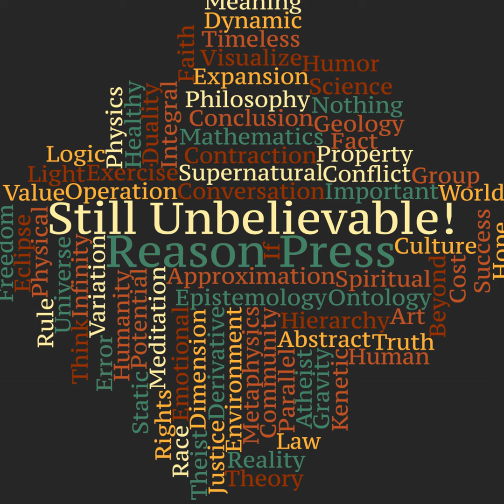Episode 30 - God as Frankenstein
In this short monologue, Matthew gives an overview of the story of Frankenstein and asks the question, "who is the villain?".

Are there any parallels that can be drawn between Frankenstein and the Christian God?